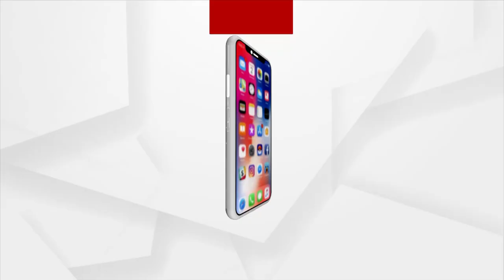ଗାଁ କୁ ପିଚ ରାସ୍ତା ଦାବୀରେ ଜାତୀୟ ରାଜପଥ ଅବରୋଧ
ଜିଆଣୀ କୋସର ଛକଠାରୁ ଝାନେଇ ପ୍ରାଥମିକ ବିଦ୍ୟାଳୟ ପର୍ଯ୍ୟନ୍ତ ପିଚୁ ରାସ୍ତା ଦାବି କରି ୧୮ ନଂ ଜାତୀୟ ରାଜପଥ ଅବରୋଧ । ଦୀର୍ଘ ୫ ବର୍ଷରୁ ଏହି ରାସ୍ତାକୁ ପିଚ କରିବା ପାଇଁ ଦାବି କରି ଆସୁଥିଲେ ମଧ୍ୟ ଆଜି ପର୍ଯ୍ୟନ୍ତ ସରକାର କୌଣସି କାର୍ଯାନୁଷ୍ଠାନ ନେଇନଥିବା ଗ୍ରାମବାସୀ ମାନେ ଅଭିଯୋଗ କରିଛନ୍ତି